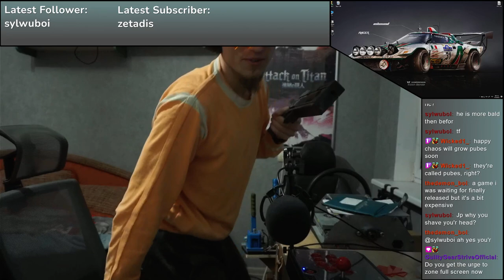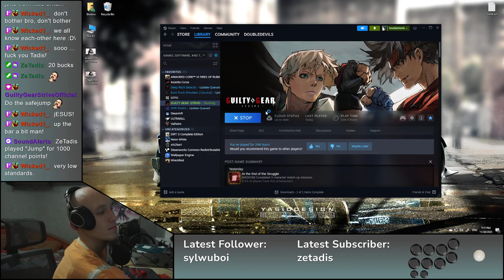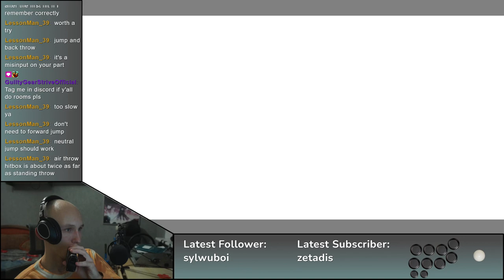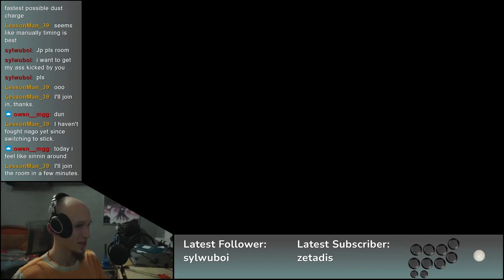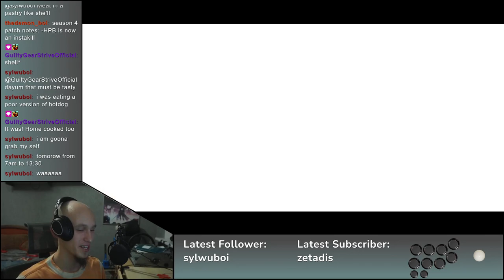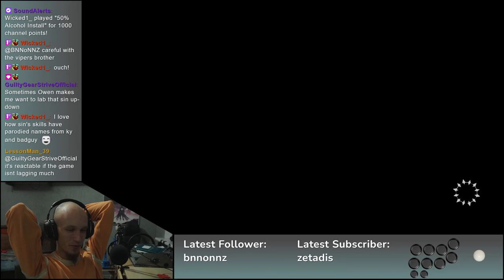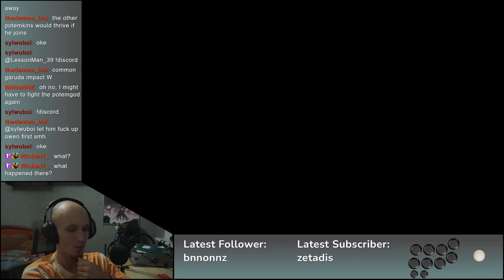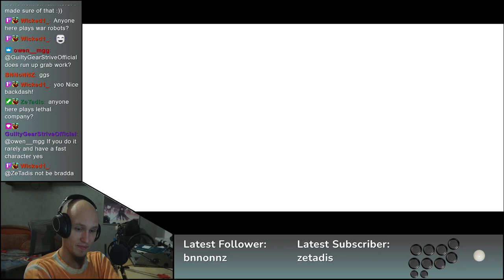Guilty Gear Strive Day 54 | Beast VS Potato